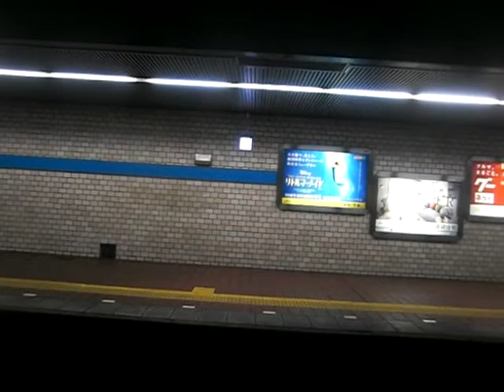【側面展望】名市交鶴舞線3000形上小田井(トンネル進入前)→赤池(2017.9.24)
3120編成車3120号車 豊田市ゆきにて。
犬山線の続きです。
前述したとおり機材を変えて側面展望を撮影しようとした際にカメラが動作しなくなり、再起動させたらトンネルに入る前からの撮影になってしまいました。ご容赦ください。